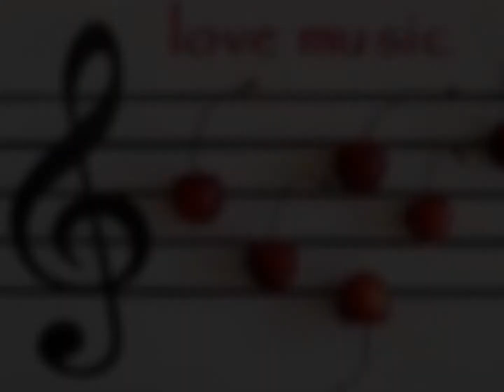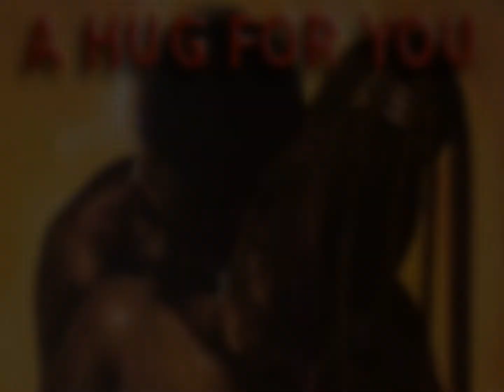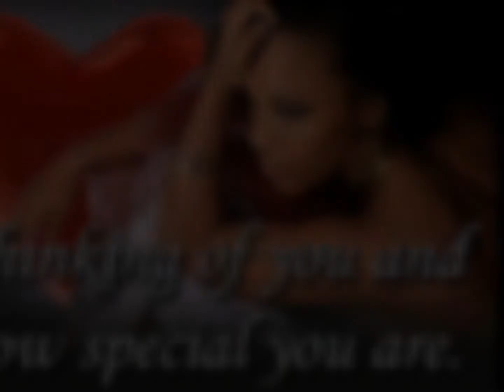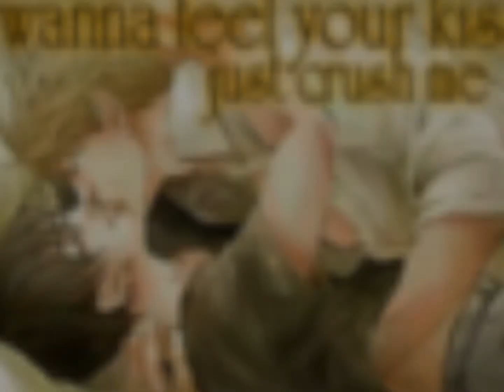- Lenn HammondYour Sexy 1 Video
Lenn Hammond